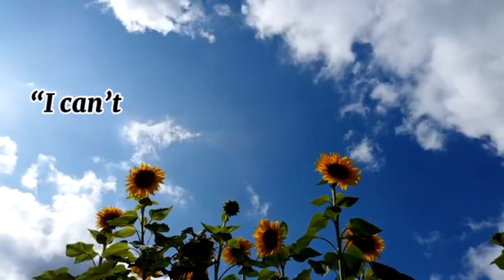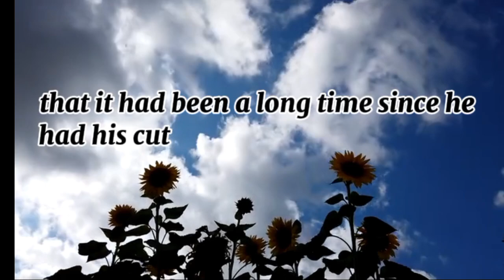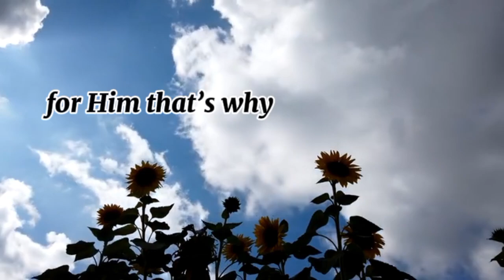improve your english through stories/stories in emglish/english short stories/God exist